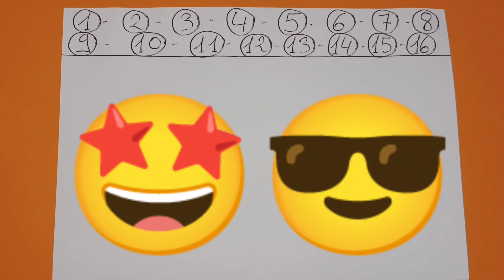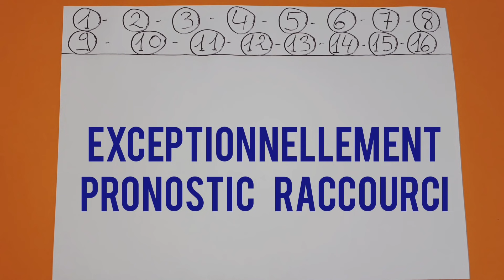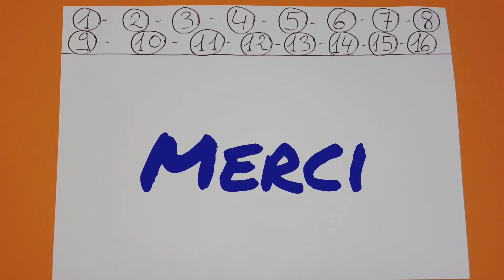PRONOSTIC PMU QUINTE JEUDI 3 JUIN 2021 QUINTE DU JOUR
PRONOSTIC PMU QUINTE JEUDI 3 JUIN 2021 QUINTE DU JOUR BENOITREKIN GAGNER ARGENT DIRECTION Paris Longchamp ! Pour le prono et l'analyse du QUINTE du JOUR par BENOITREKIN PMU pour le prix de l'île de la cité ! Plat, 1800 mètres, 16 partants, réunion 1course 8 R1C8 ! Bonne chance à tous ! Gagner argent ! Choppez le moiiiiii !